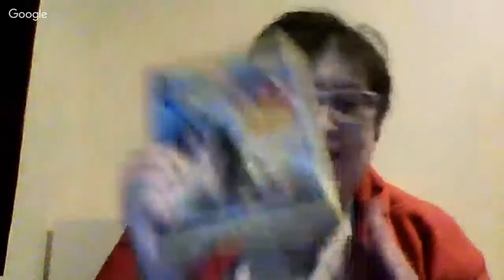Livestream Discussion Part 2